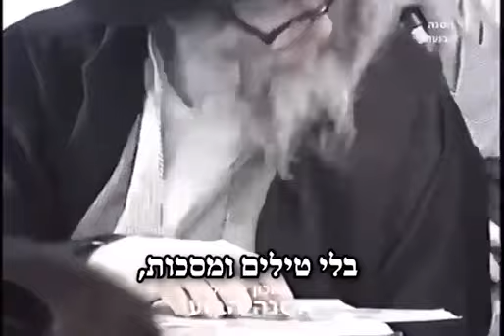הרב ברלנד בשירה